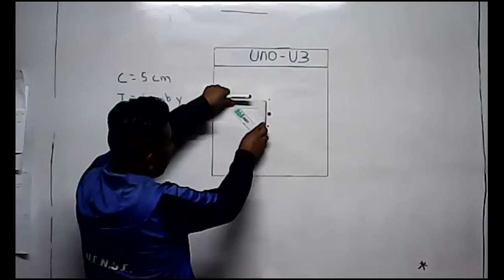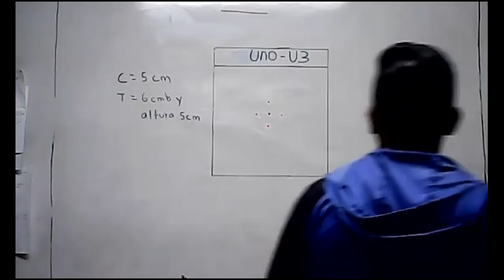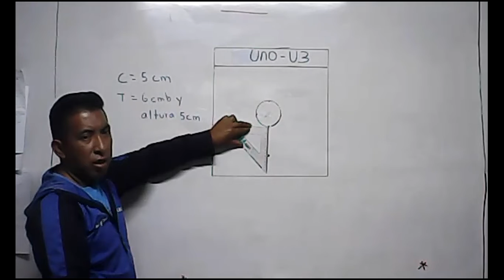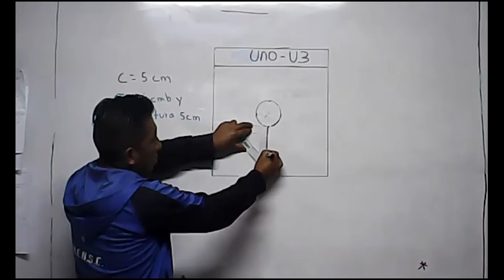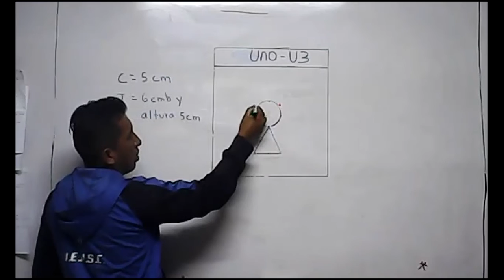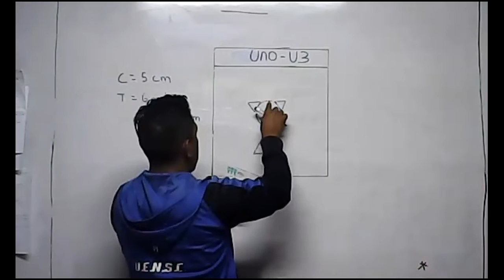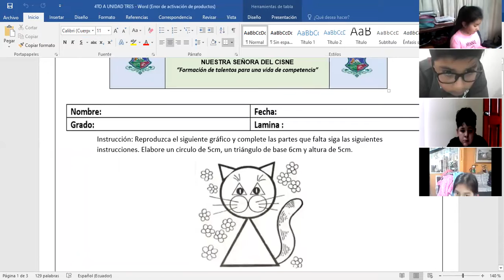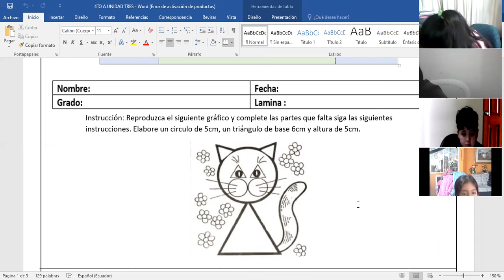4EGB A D TECNICO DARWIN 7DIC2021